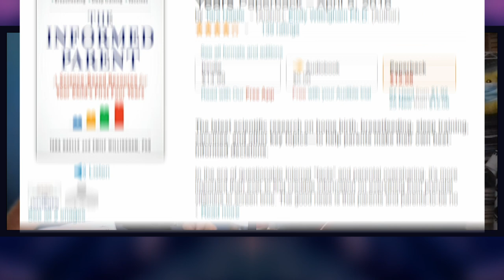Phallacy | Here We Are Podcast Ep. 351 w/ Emily Willingham | Hosted by Shane Mauss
Emily Willingham joins me today to talk all about the evolutionary pressures that lead to the variety of penis designs we find in nature. Her new book, "Phallacy: Life Lessons from the Animal Penis" is available to purchase along with her other fascinating books on her

Instagram (Silliness and science clips)
Twitter (rants in my pants stream of consciousness)
Facebook (sporadic blogging, jokes, and event announcements)

𝐀𝐛𝐨𝐮𝐭 𝐇𝐞𝐫𝐞 𝐖𝐞 𝐀𝐫𝐞:
Stand-up comedian, adventurer and science enthusiast Shane Mauss has been interviewing scientists each week since 2014.
Originally from La Crosse, Wisconsin this former factory worker skipped college to become a comedian. His stand up has been on Comedy Central, Conan, Kimmel, Showtime, and Epix . In the age of podcasting, more people might be familiar with him as a guest on Trussell, Holmes, Kreischer, Vaughn, Maron, or Rogan

Compelled to talk about bigger ideas, he now travels to universities around the world (when there isn't a pandemic) to interview researchers on a journey to learn what makes us who we are...as well as a bunch of other random stuff you never imagined you would care about.
Favorite topics include: psychology, biology, evolution, cognitive biases, behavioral economics, mating, animal behavior, neuroscience, entheogens and consciousness.

𝐂𝐨𝐦𝐦𝐮𝐧𝐢𝐭𝐲
Gain exclusive access to the Shane Mauss Discord server where you can chat with Shane and other likeminded people about a variety of topics while making new friends.

♥ Partners & Merch ♥
𝗟𝗲𝗮𝘁𝗵𝗲𝗿
For years I have collaborated with 👢ost 💲ailor 🌛esign to make all my amazing leather merch which until now was only available at live shows.  Now not only can you order custom Here We Are journals, keychains, wallets, and belts for the first time but you can get 20% off the entire store only with offer code 'hereweare20'

𝗔𝘂𝗱𝗶𝗼𝗯𝗼𝗼𝗸𝘀 from YOUR local bookstore.
Libro.fm is the only audiobook company that supports the local bookstore of your choice.
When you sign up, you pick the independent bookstore partner of your choice, each download is split 50/50 with your bookstore!!
Get 2 for the price of one while supporting Here We Are
If you aren't into audiobooks, please just visit and support your local small bookstore before these treasures are extinct!